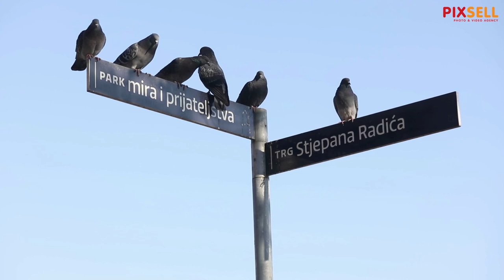Umirovljenik Anton Kopajtić uživa u društvu golubova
Umirovljenik Anton Kopajtić hrani golubove na Trgu Stjepana Radića. Iako mu od mirovine nakon što podmiri sve troškove ostane svega dvjestotinjak kuna, za golubove se uvijek nešto nađe.